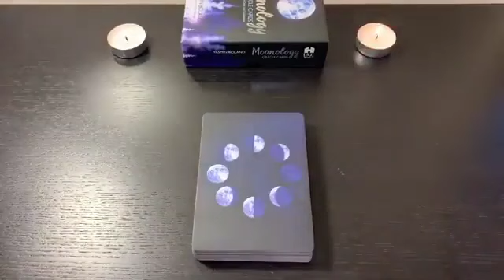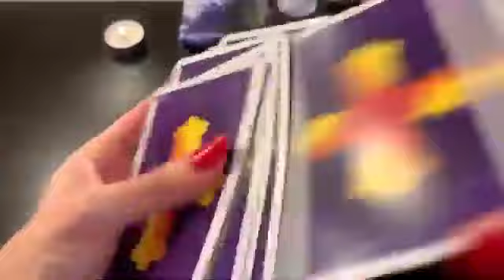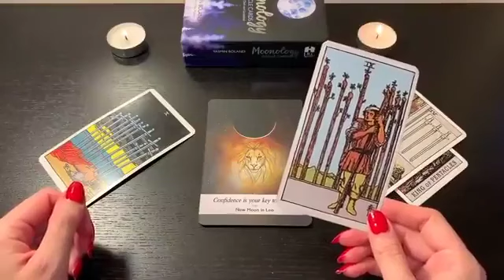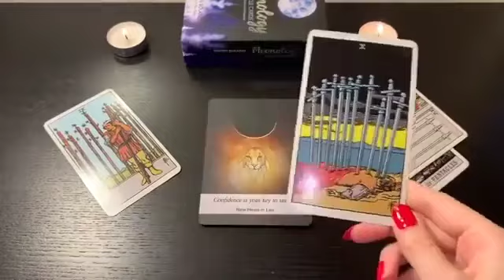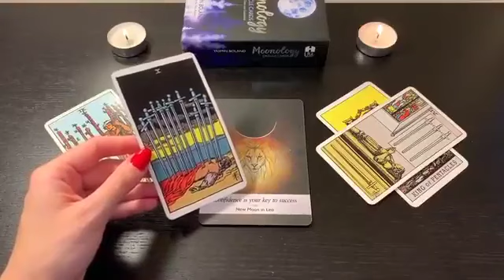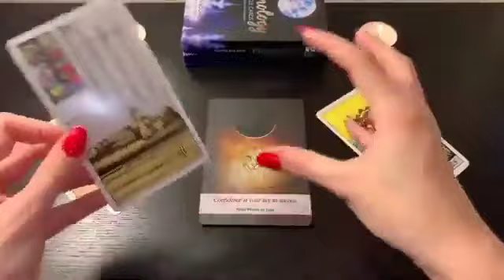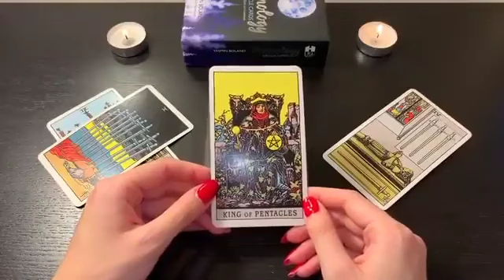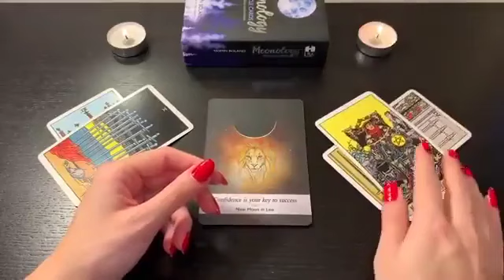VIRGO🔥 NEXT 48 HOURS! THINGS WILL UNFOLD FAST!🔥 JANUARY 2024 TAROT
✨ JANUARY 2024 TAROT